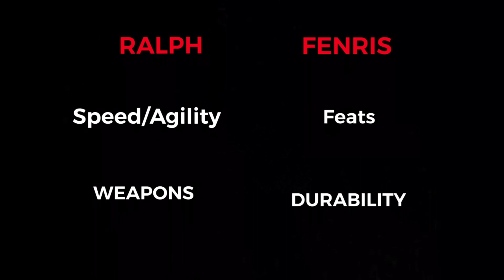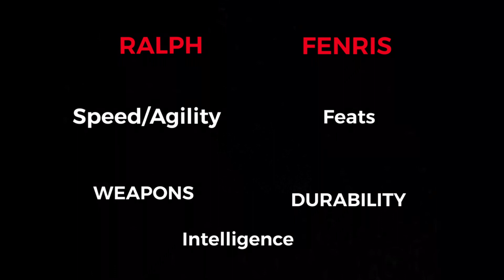Ralph VS Fenris Wolf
Intro Song